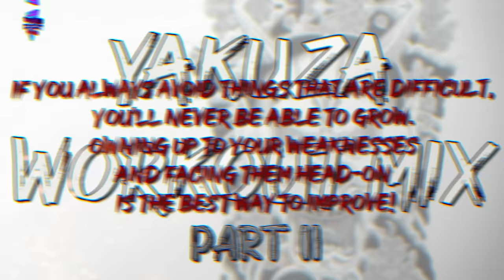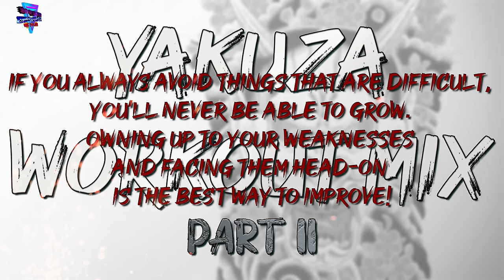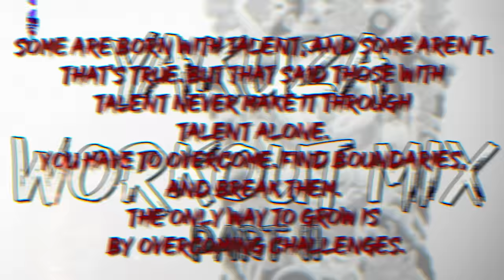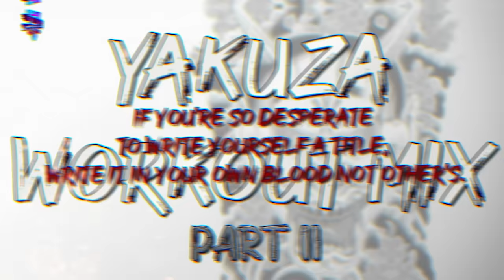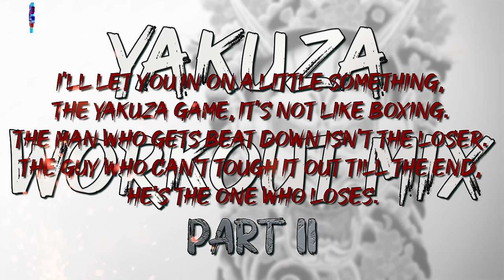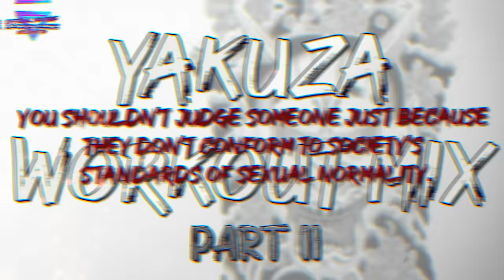Yakuza Workout Mix 2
You all wanted it, you all get it. The second part of the "Yakuza Workout Mix" with the best tracks from all Yakuza games including the Spin-Offs to build your body and soul up like never before. Including some life teaching quotes from the Yakuza series. Hope you all enjoy.

I am not the owner of these tracks. I just mixed these songs together.

0:00 - Fly (Yakuza 3)
7:56 - Theme of Kazu Kakizaku (Kurohyou 2)
11:50 - Born To Be Wild (Kurohyou 2)
16:08 - One Eyed Slugger (Yakuza 0)
19:45 - Receive and Turn You (Like a Dragon)
25:29 - Receive and Bite You (Yakuza 4)
28:12 - Omi Rengo HQ Encounter (Like a Dragon)
32:27 - Reign (Yakuza 0)
37:26 - God Complex (FOTNS: Lost Paradise)
40:41 - Rainmaker (Yakuza 6)
43:48 - Pure Malice (Yakuza 3)
45:45 - Fist Law (Yakuza 6)
51:04 - Receive and Slash You (Yakuza 5)
54:45 - Bishop-Violet Velveteen (Yakuza 6)
57:30 - Body and Soul (Yakuza 6)
01:00:48 - Neo Frantic (Kurohyou 2)
01:04:40 - With Vengeance (Yakuza 0)
01:08:07 - Fierciest Warrior (Kiwami 2)
01:13:23 - For Faith (Yakuza 4)
01:16:42 - Dig In Your Heels + Unwavering Belief Mix (Lost Judgment)
01:26:21 - Material Delights (Yakuza 4)
01:29:27 - Tough Cuss (Lost Judgment)
01:31:41 - Green Vibes (Lost Judgment)
01:34:15 - Collisions of Our Souls (Yakuza 5)
01:36:53 - Tusk (Yakuza 0)
01:40:45 - Course Select (FOTNS: Lost Paradise)
01:43:39 - 山茶花の散る前に (Ishin)
01:46:00 - Souther, The Holy Emperor (FOTNS: Lost Paradise)
01:50:34 - Devil Rebirth (FOTNS: Lost Paradise)
01:54:10 - Overcoming The Dragon (Like a Dragon)
01:59:17 - 任侠狂詩曲 (Ishin)
02:03:42 - Coliseum Final (FOTNS: Lost Paradise)
02:07:42 - Fiercest Warrior (FOTNS: Lost Paradise)